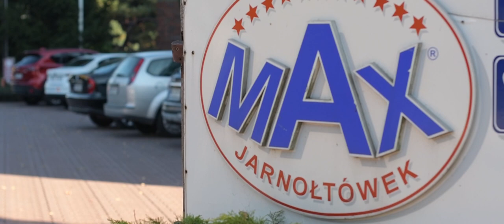Mr. Foch - Mikołajka (Official 2018 Christmas Videoclip)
Słowa i śpiew: Mr Foch

Aranżacja i produkcja muzyczna: Studio - Demo Witold Świech
Zdjęcia i Produkcja: TK-MEDIA Tomasz Kolos